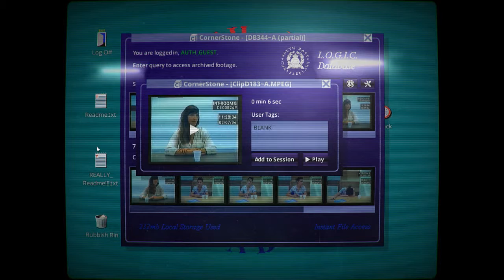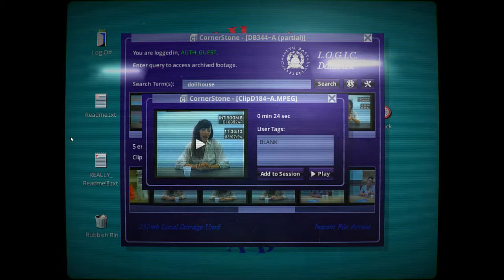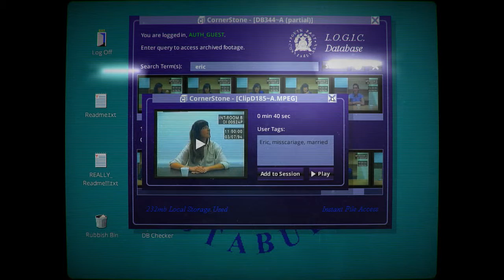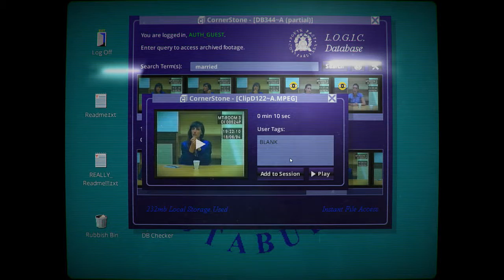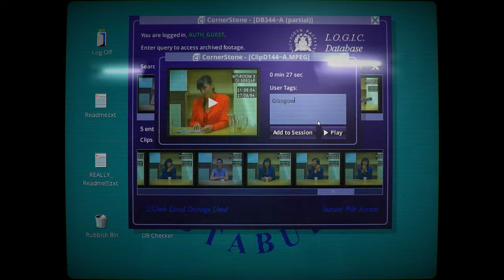[Let's Play] Her Story #02 "Eve und Hannah" German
Weiter gehts mit Her Story